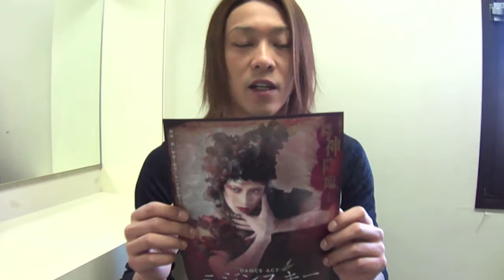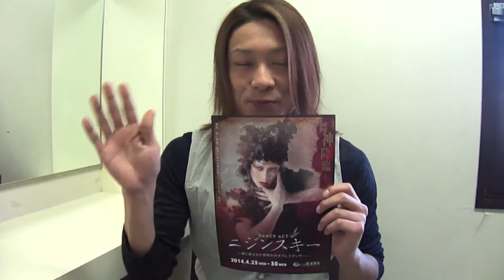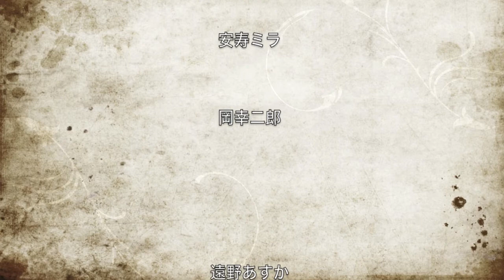DANCE ACT「ニジンスキー」東山義久コメント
DANCE ACT 「ニジンスキー」に出演の東山義久さんからのコメントです！

2014年4月23日（水）～4月30日（水）天王洲 銀河劇場

出演
東山義久／安寿ミラ／岡幸二郎／遠野あすか／佐野大樹
舞城のどか／穴井豪／長澤風海／加賀谷真聡／和田泰右

初演時、各界から絶賛の嵐！奇跡のニジンスキー再び！

「踊る」ことに長けた天才は、「生きる」ことに余りにも不得手だった。
神には愛されたが、人の愛に飢えた孤高の舞踏手ニジンスキー。
激動の時代に数奇な生涯を遂げたニジンスキーと、
彼に関わる人物たちの群像を、
ニジンスキーがたどったイマジネーションの迷路の中に描く。